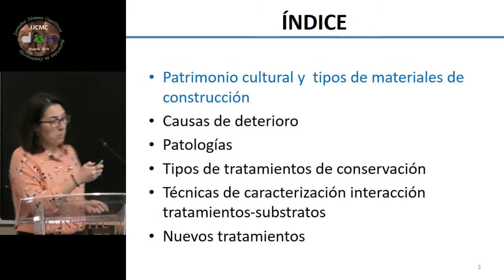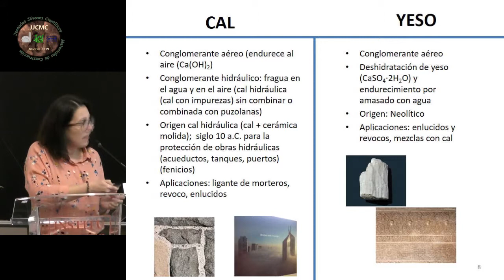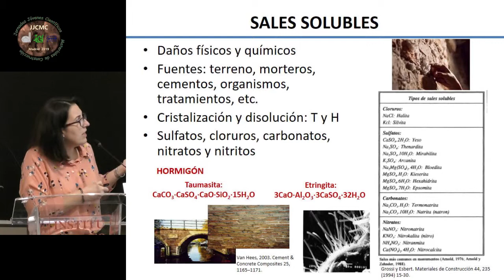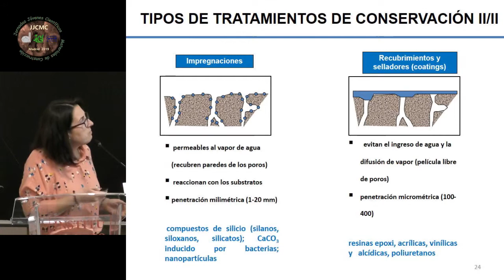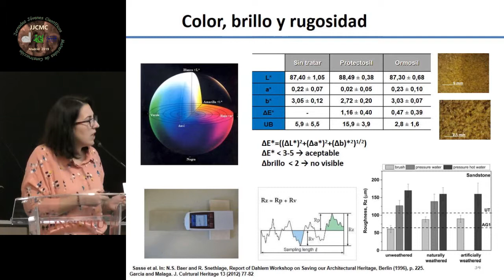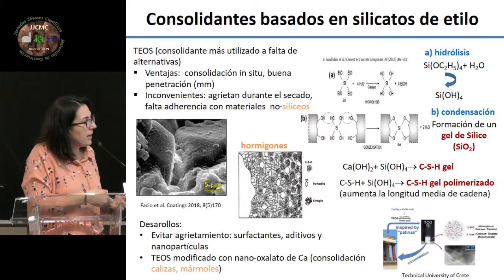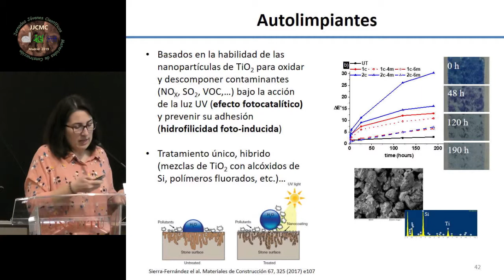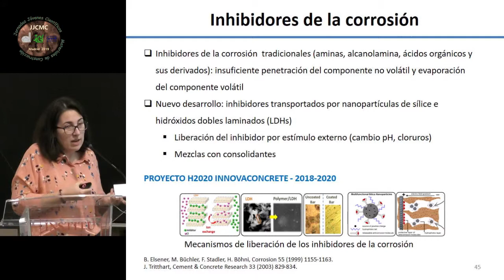Materiales de Construcción en el patrimonio: durabilidad y tratamientos protectores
28 de mayo de 2019. Aula Torroja. Instituto de Ciencias de la Construcción Eduardo Torroja (IETcc),

Conferencia invitada: Materiales de Construcción en el patrimonio: durabilidad y tratamientos protectores, Dra. Paula Carmona Quiroga, IETcc-CSIC.